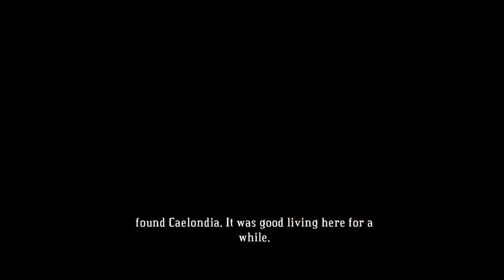Let's Bastion: Chapter 3 -- Proving Ground & Melting Pot